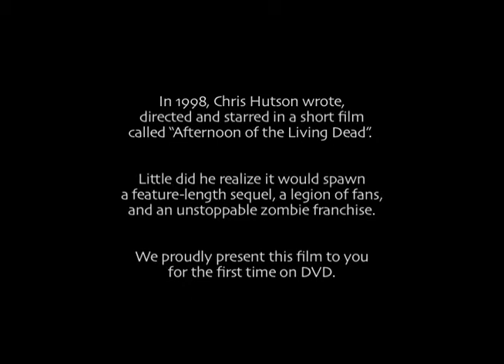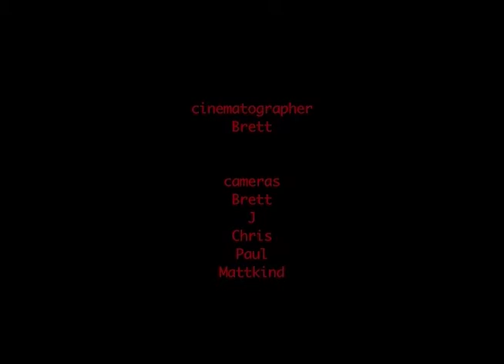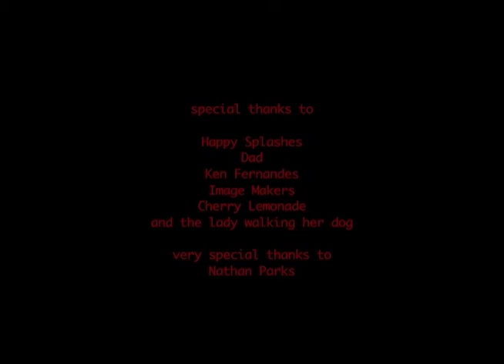AFTERNOON OF THE LIVING DEAD - 1998 Zombie Short Film | B-Movie Mania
B-Movie Mania's own Chris Hutson wrote, directed and starred in "Afternoon of the Living Dead", a 1998 short film about a man on the run from the undead. Filmed on Hi-8 Video in Normal, Illinois, the movie also stars B-Movie Mania's Jason Huls and Paul A. Brooks.

A feature-length sequel, "Late Afternoon of the Living Dead" was released nine years later. You can watch it for free right